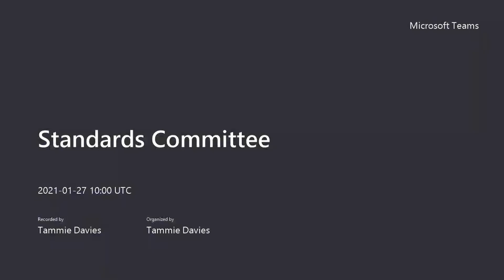Standards Committee - 27 January 2021